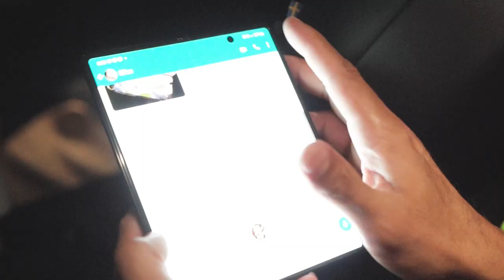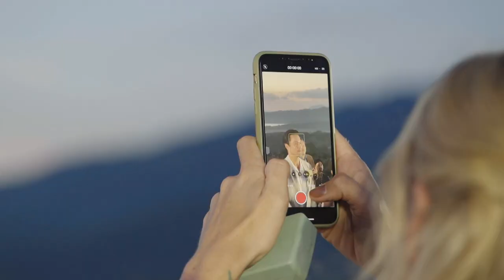Wedding Specials: Derek and Ellen Get Emotional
The day we become one has finally arrived and we are very happy to share with you this touching moment of our lives. Here's part 2 of our wedding specials! 💍🤵💖👰

Coming in the next episode is our full wedding vows so watch out! 👍

Derek Ramsay IG - @ramsayderek07
Ellen Adarna IG - @maria.elena.adarna
Showboxx Media IG - @showboxxmedia